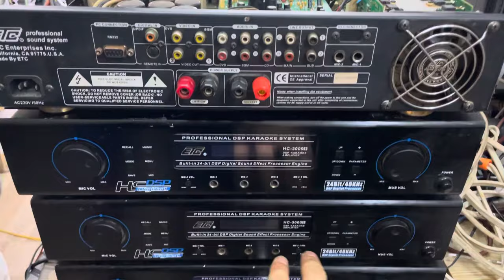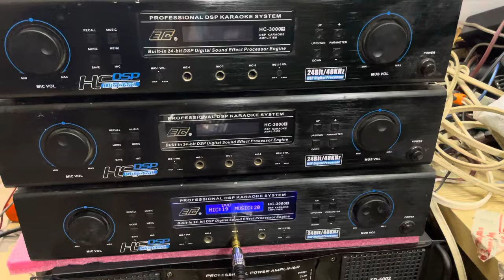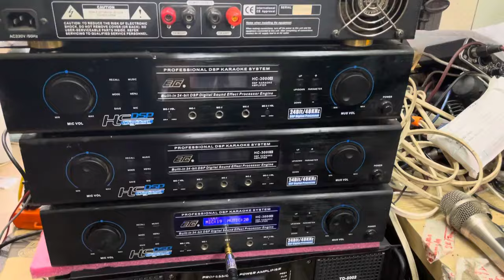Đẩy liền vang bãi ETC Usa Quá hiếm , hay , giá rẻ LH 0939 612 666